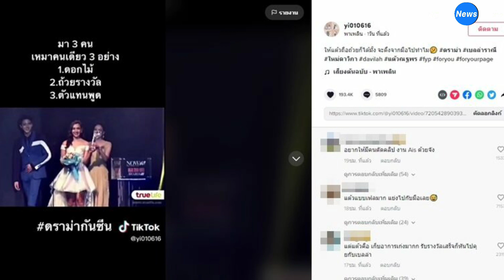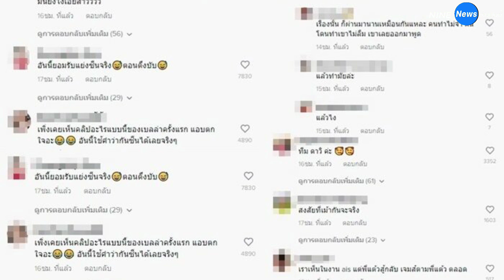ไม่จบจริงๆ ปมเดือดดราม่าแย่งซีน ขุดอีกคลิป เบลล่า-แต้ว เถียงกันสนั่น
กลายเป็นดราม่าเดือด เมื่อ 4 นางเอกตัวท็อป แก๊ง ม ม้า ใหม่ ดาวิกา, มิว นิษฐา, มิ้นต์ ชาลิดา และ มาร์กี้ ราศรี มาร่วมพูดคุยในรายการ เพื่อนใหม่ ของสาวใหม่ โดยมีการพูดเรื่องดารากันซีน และการตอบคำถามว่า "เคยร่วมงานกับใครแล้วไม่โอเคที่สุด และไม่ขอร่วมงานด้วยอีก ?"  ซึ่งมาร์กี้ก็เล่าว่ามีดาราคนหนึ่งพูดว่า "คอยดูว่าใครจะอยู่วงการนี้ได้นานกว่ากัน" ก่อนที่ มาร์กี้ จะออกมาเคลียร์ว่าไม่ใช่ เบลล่า ราณี แบบที่คนอื่นโยงมั่วไปทั่ว

          แต่ล่าสุด (1 มีนาคม 2566) ผู้ใช้แอปฯ TikTok yi010616 ได้มีการขุดคลิปเก่าตอนรับรางวัล ซึ่งมีพระเอกหนุ่ม เจมส์ จิรายุ และ 2 นางเอกสาว แต้ว ณฐพร และ เบลล่า ราณี ซึ่งเบลล่ารับช่อดอกไม้ ก่อนจะเดินไปหยิบรางวัล และเป็นตัวแทนพูด ซึ่งเจ้าของโพสต์ระบุว่า "มา 3 คน เหมาคนเดียว 3 อย่าง ดอกไม้, ถ้วยรางวัล, ตัวแทนพูด"

งานนี้หลายคนที่ได้ดูคลิปต่างพากันแสดงความคิดเห็นมากมาย โดยระบุว่า "แต้วแบบเฟลมาก แย่งไปกับมือเลย", "แต้วแบบพยายามถือแล้ว แต่ก็โดนดึง" และยังบอกว่า "ถ้าเบลล่าจะรับดอกไม้ แต้วต้องถือถ้วยรางวัล แล้วเจมส์ต้องเป็นคนพูด เพราะไปด้วยกัน แบ่ง ๆ กัน นี่รวบตึงไว้อยู่คนเดียว มันยังไงเอ่ยสาวววว"